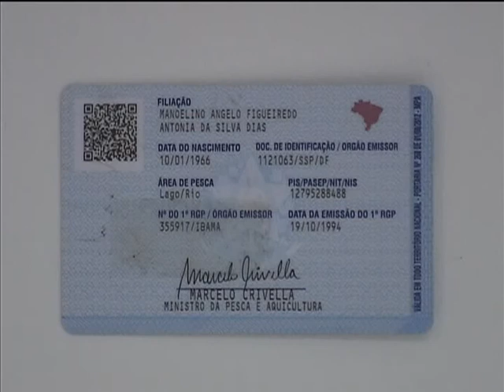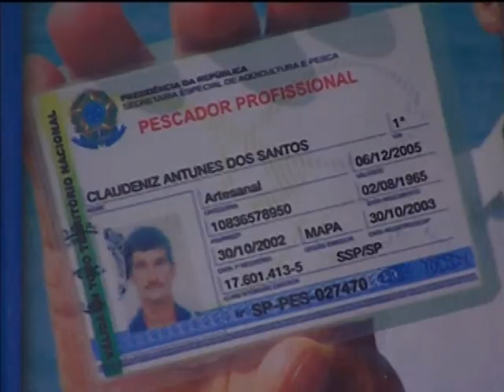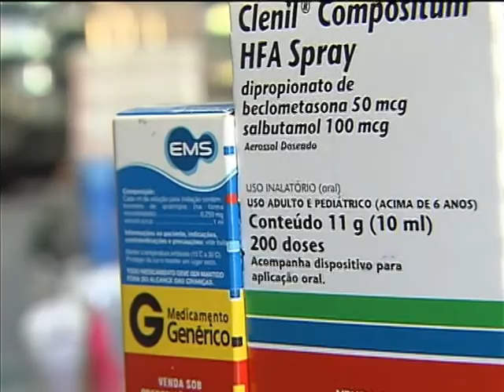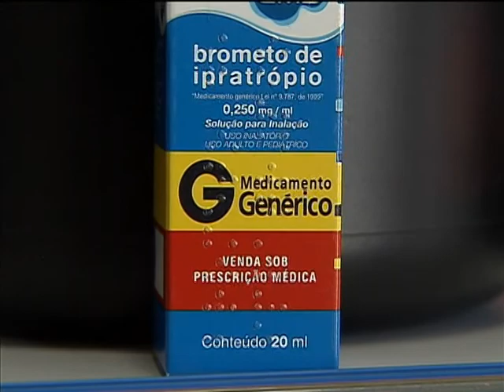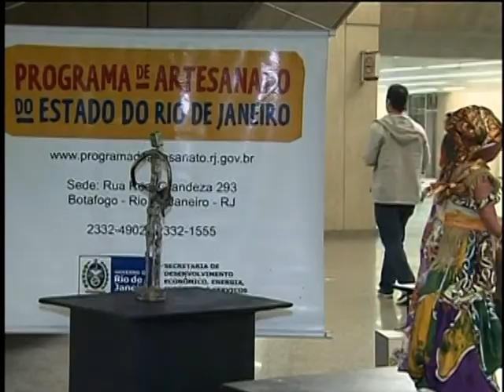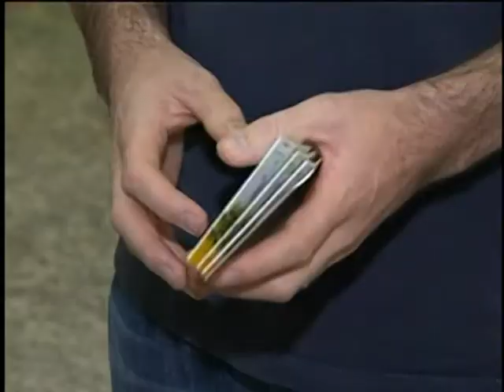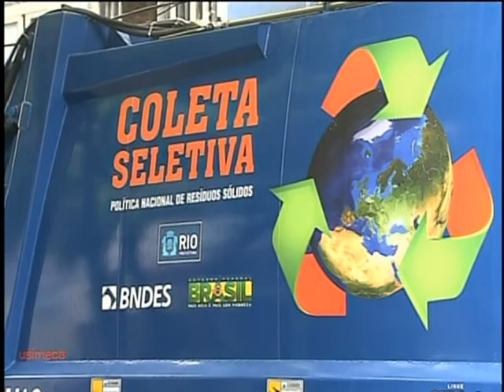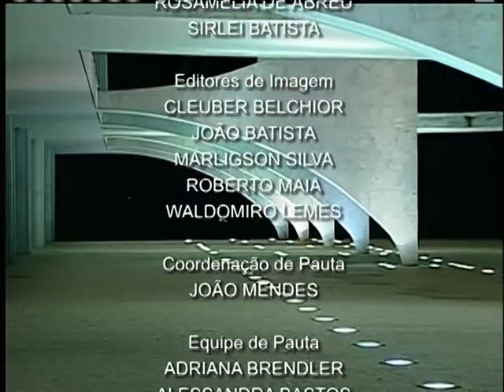Jornal NBR NOTÍCIAS na íntegra - 24 de junho